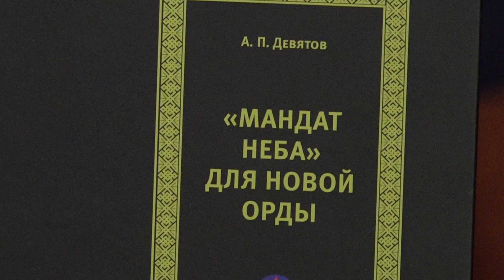Девятов А. П. "На палубе Авроры" 21-12-2020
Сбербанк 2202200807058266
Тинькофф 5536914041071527